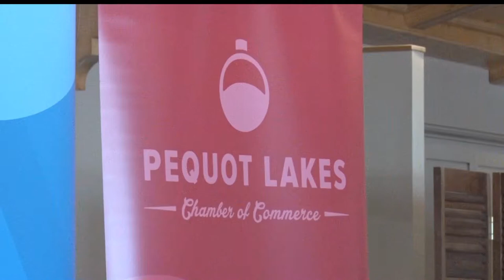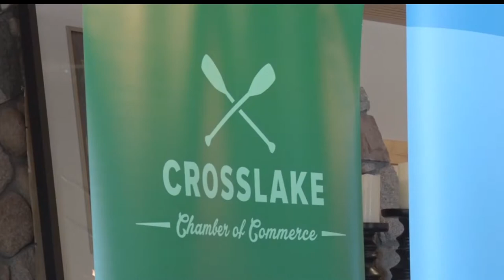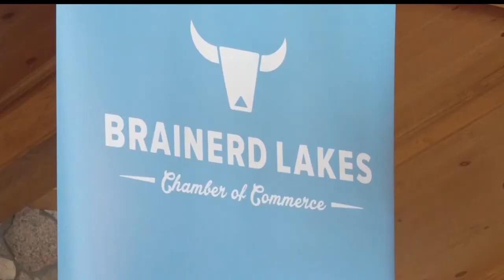Local Legislators Discuss Local Issues At Annual Eggs & Issues Event